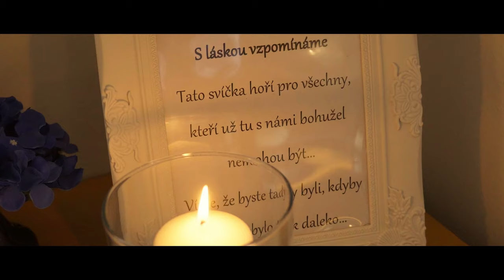Michaela & Jiří I Svatba v rytmu DnB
Krásná svatba Míši a Jirku v rytmu Drum and Bass na penzionu Fojtství, Svatý Kopeček u Olomouce :))